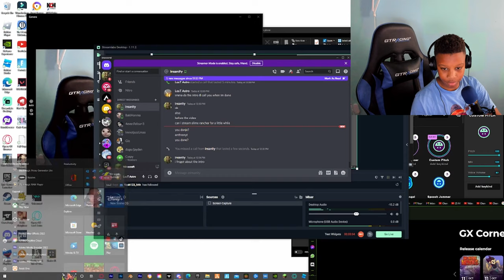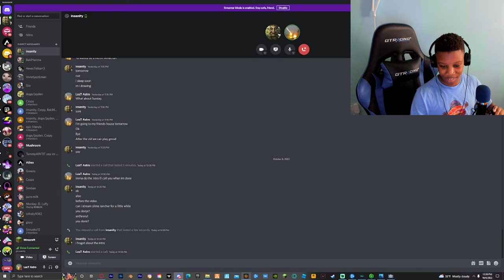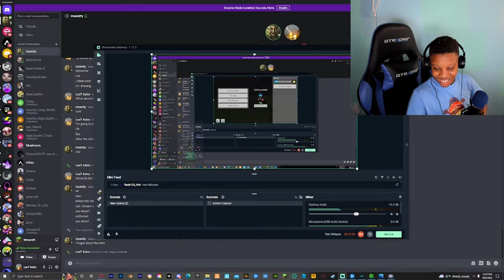MY FRIEND TRIES TO FIND MY SECRET BASE! (Troll)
My Friend Tries To Find My Secret Minecraft Base!